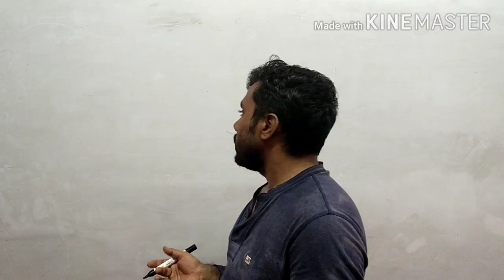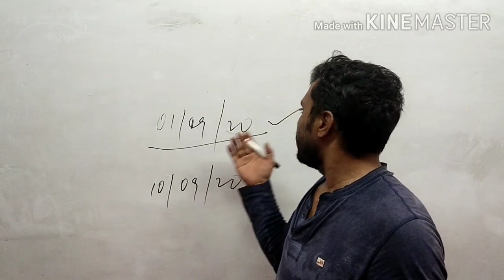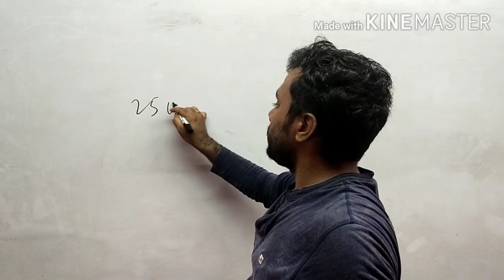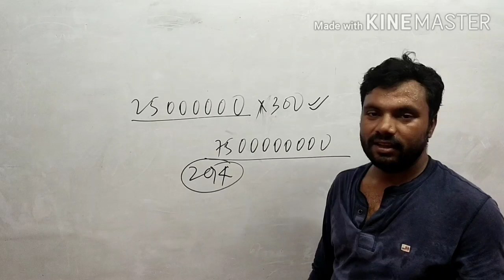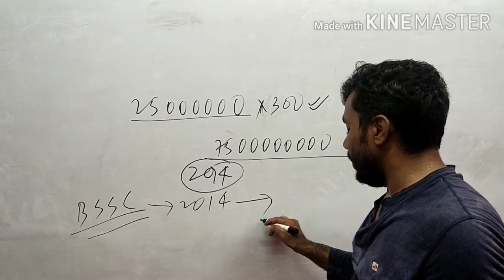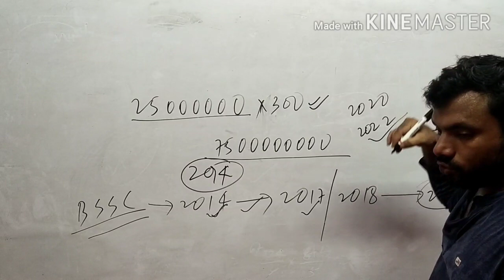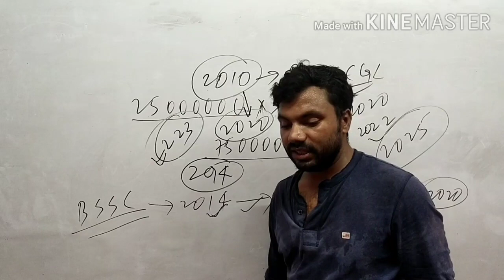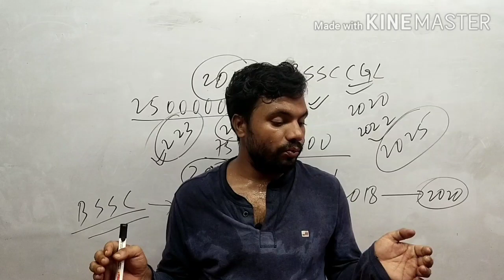September 1, 2020